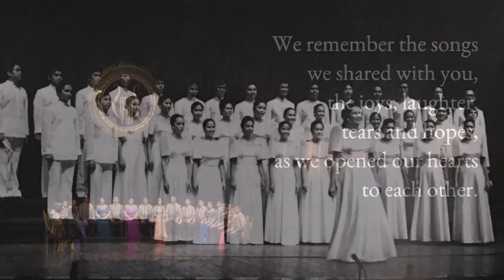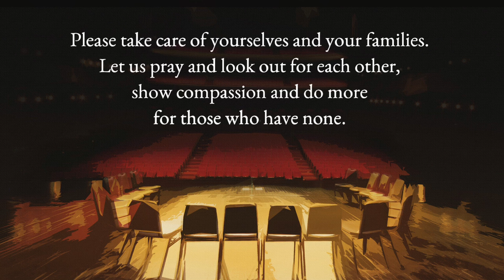Philippine Madrigal Singers: Heal The World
With love from the Madz.
Know that you are in our thoughts and prayers.
May God keep you safe and bless you.

by Michael Jackson
arranged by Christopher Borela

Philippine Madrigal Singers
Mark Anthony A. Carpio, choirmaster and soloist
(Live Recording in Teatro Olimpico, Vicenza, Northern Italy)